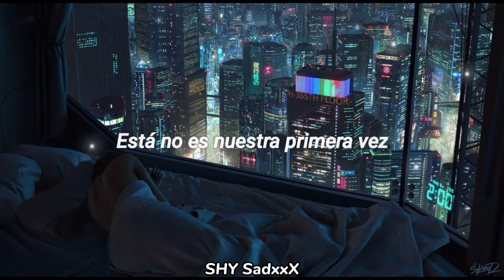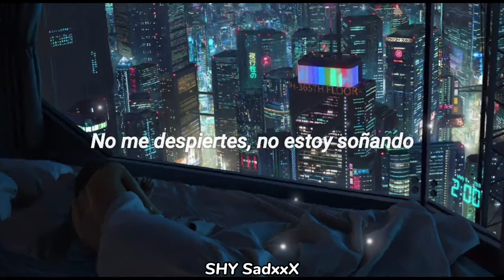sapientdream - past lives (Sub. Español)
no sé que poner